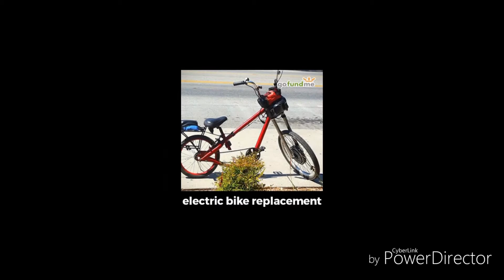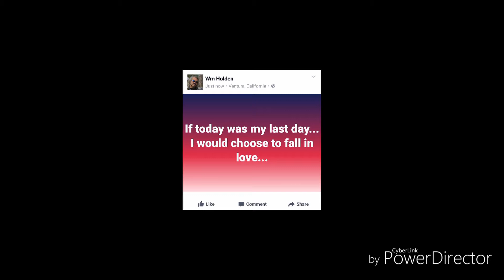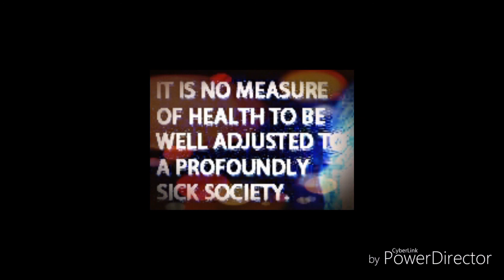Jazzy foray demo short